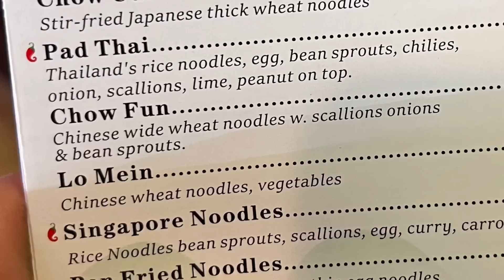I ordered "BEEF CHOW FUN" at the only place that has it in Mobile, Alabama.